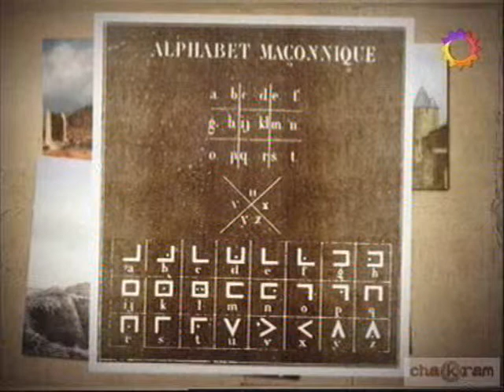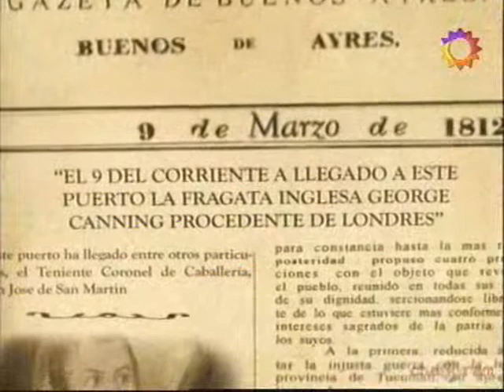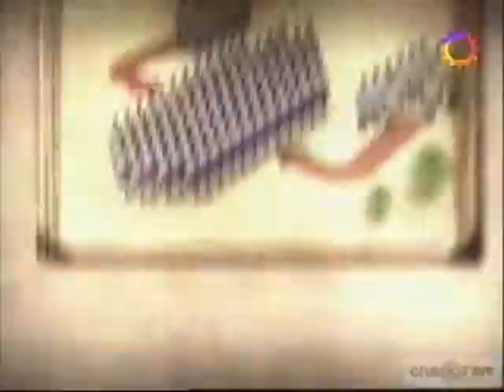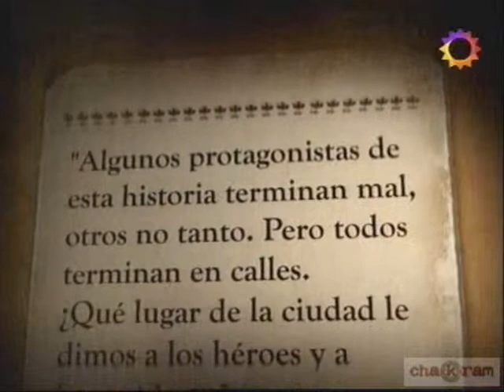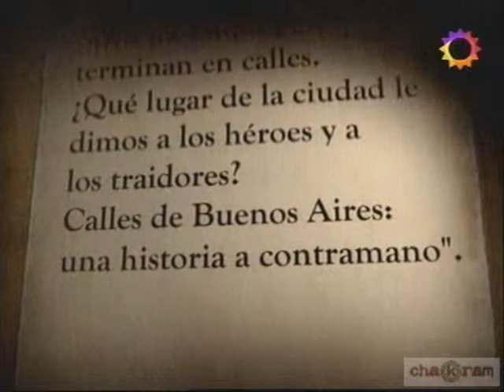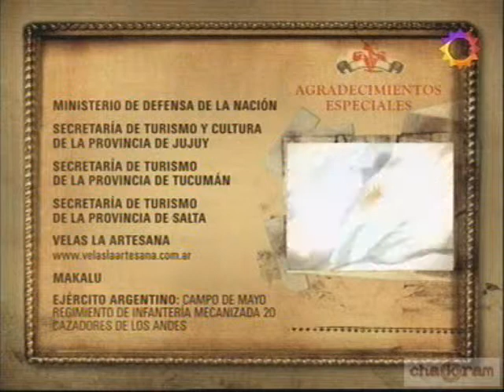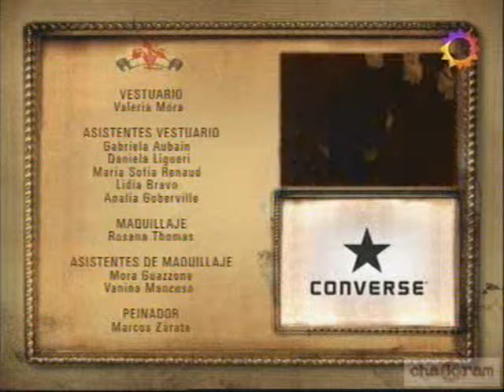Algo habran hecho primeira temporada capitulo 02 parte 04